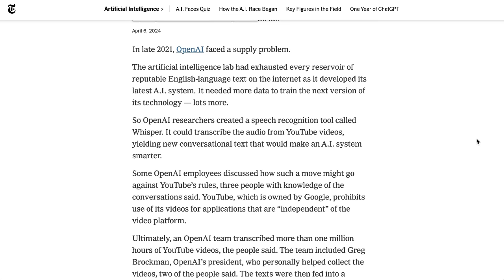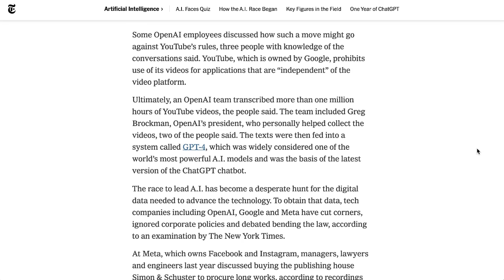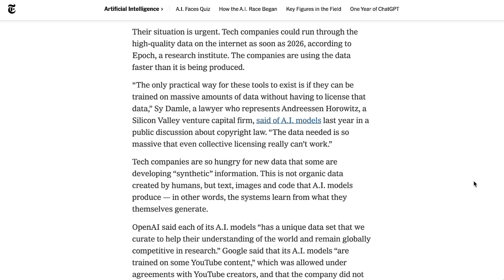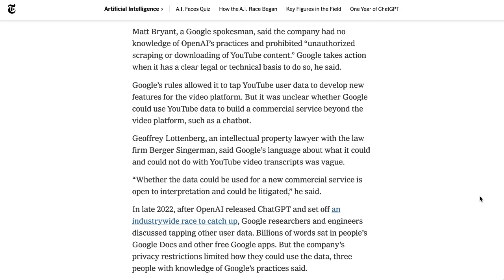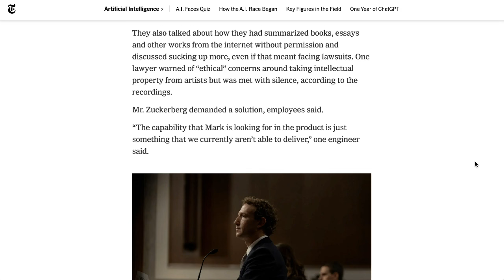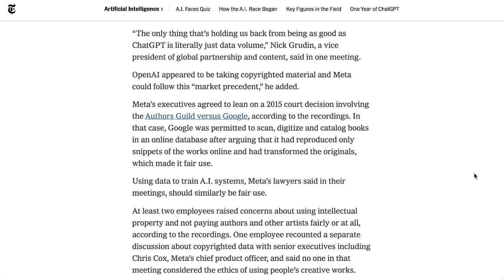The Ethical Gray Area of AI Labs and Data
The New York Times alleges AI companies, including OpenAI and Google, may bypass their own policies on data use, potentially scraping YouTube and other platforms for training AI systems. This has raised questions about copyright compliance and the ethical implications of sourcing massive datasets required for AI development. The urgency stems from a possible data shortage by 2026, pushing these companies into moral gray areas to maintain competitiveness.